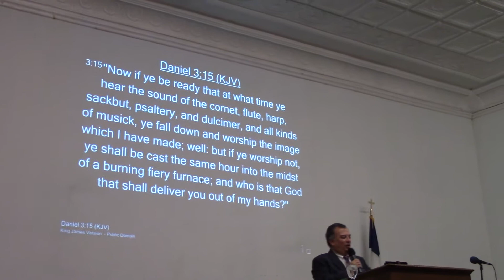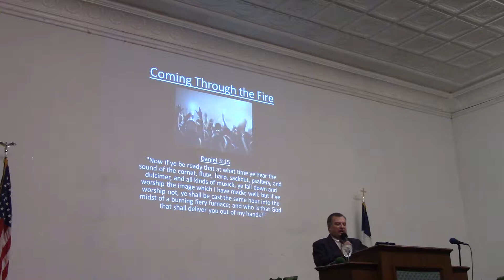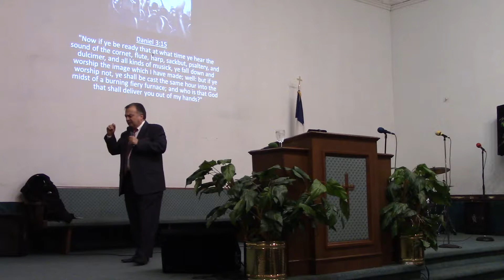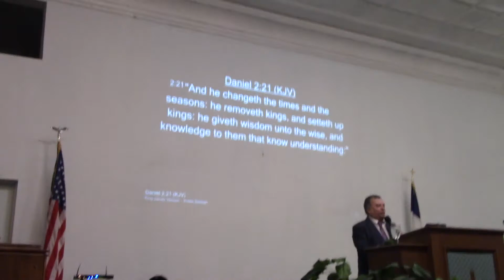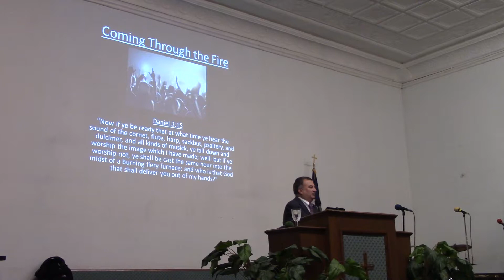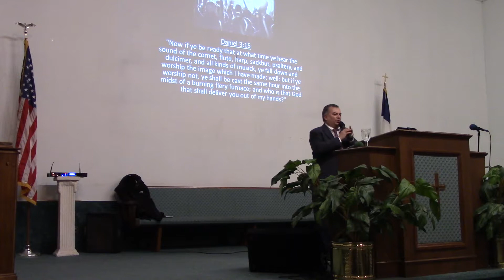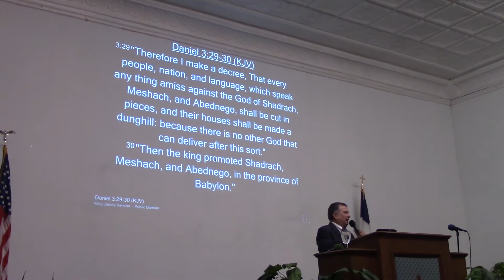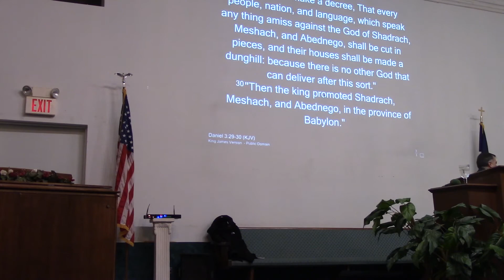OUR YOU IN PAIN'S ? DID YOU LOSS A LOVE ONE? PART 3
DO YOU WANT TOO KNOW THE TRUHT OF BEING HAPPY AND HAVING VERY GOOD TIME AND DO YOU WANT TOO HAVE A NEW BODY WITHOUT PAIN'S AND I DO KNOW ALL THE PEOPLE'S OUR NOT HAPPY TOO DAY WOULD AND I DO KNOW THAT PEOPLE'S OUR IN VERY WORSE PAIN'S IN TO DAY WOULD AND YOU DO IN NEEDED OF LOVE AND SOMEONE TO HELP YOU FIND THE WAY TOO THE RIGHT CHURCH  OF LOVE AND THEY DO CARE ABOUT YOU AND WANT IS GOOD FOR YOU AND I ASK YOU TOO COME SEE MY VIDEO'S I HAVE MADE FOR ALL OF YOU RIGHT NOW!
DID SOMEONE TELL YOU THERE IS NO TRUTH GOD AND THERE IS KINGDOM OF GOD AND SOMEONE TELL YOU THERE IS NO HELL AND I AM GOING TOO TRUTH THEY OUR TELLING PEOPLE'S LIKE YOU A BIG LAIR'S AND THERE IS A PLACE CALL HELL AND THERE IS A PLACE CALL KINGDOM OF GOD AND I AM GOING TOO TELL YOU IF YOU LIVE IN SIN'S AND DIED IN YOUR SIN'S YOU WILL GO INTO HELL WERE IS VERY WORSE PAIN'S FOR ALL WAY AND THERE IS NO WAY OUT FROM HELL IF YOU DO GET THERE AND NOW IS THE TIME TO COME TOO LORD JESUS RIGHT NOW AND ASK JESUS TOO COME INTO YOUR LIFE'S AND ASK GOD TOO SAVED YOU AND HE WILL COME INTO YOUR HART AND GET A KING JAMES BIBLE READ ACT 2: 1-40 and you can look it up on youtube  (king james bible act 2: 1-40